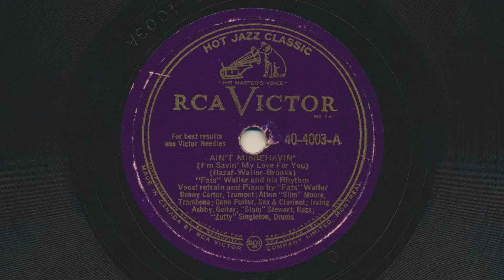FATS WALLER Ain't Misbehavin' (1946) - 78 RPM Record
Fats Waller and His Rhythm – Ain't Misbehavin' (I'm Savin' My Love For You)
Written by Andy Razaf, Harry Brooks,  Thomas Waller
Raw 78 RPM audio transfer from Bowness Arts' collection of vintage records.
Title: "Fats" Waller And His Rhythm – Moppin' And Boppin' / Ain't Misbehavin' (I'm Savin' My Love For You)
Series: Hot Jazz Classic
Format: Shellac, 12", 78 RPM
Country: Canada
Released: 1946
Genre: Jazz
Style: Swing

Credits:
Bass – Slam Stewart
Drums – Zutty Singleton
Guitar – Irving Ashby
Saxophone, Clarinet – Gene Porter
Trombone – Slim Moore (Alton Moore)
Trumpet – Benny Carter
Vocals, Piano – Fats Waller (Thomas Waller)